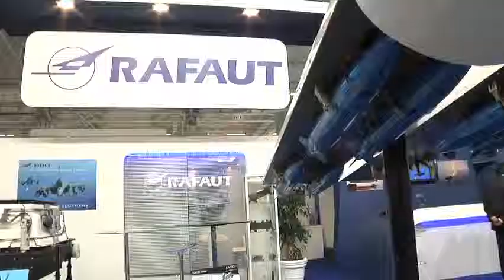Visite de Laurent Fabius au Salon du Bourget (20.06.2013)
Laurent Fabius, ministre des Affaires étrangères, a visité le 20 juin le Salon international de l'aéronautique et de l'espace du Bourget, à l'invitation de Jean-Paul Herteman, président du groupement des industries françaises aéronautiques et spatiales et président-directeur général de l'entreprise Safran.

Instragram : @francediplo